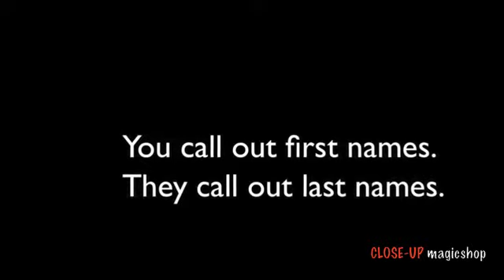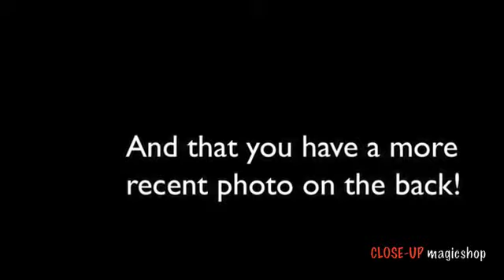Celebrity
Sin duda, Celebrity es la razón por la cual un día creé Smart-Ass. Es la perfecta unión de un efecto increible con un efeto comercial.

Bill Abbott

Así es, Celebrity es un efecto comercial, ocupa poco espació pero llena el escenario gracias a su presentación.

Es cómico, sorprendente, particiativo. y mucho mas.

Vamos a resumir el efecto lo máximo:

Hablas sobre los famosos y todo lo que envuelve a ese mundo, incluso realizas una prueba de conocimientos de revistas del corazón... por ejemplo preguntas los apellidos de Antonio "Banderas" grita todo el mundo, Isabel "Preisler" , Penélope "Cruz",  y seguro que varios Gags pueden salir de la lista de nombres que elijas...

Ahora sacas a un espectador y lo sientas en una silla junto con un sobre donde está tu predicción.

Entregas una baraja con nombres escritos, los mismos que habías mostrado anteriormente y pides al espectador que corte por la mitad y coloque un montón en cada mano, que piense y el montón que no quiera lo lance hacia atrás. asi sucesivamente hasta que libremente se eleige uno de los nombres.

Se dice que se va a sacar la foto del famoso desnudo!, y cuando se muestra aparece un bebe de meses. pero mas tarde después de las risas, despliegas la foto del bebé y aparecerá el famoso elegido.

Características:

    * Se puede hacer rodeado.
    * Se puede hacer en Close-up o Escenario.
    * Se resetea en segundos.
    * Ocuap poco espacio pero llena el escenario.
    * Es cómico y sorprendente
    * Es una rutina profesional testada cientos de veces.
    * No es un juego de cartas
    * La silla es prestada.
    * No se cambia el sobre
* Y se puede hacer desnudo si se quiere. ¿?¿?

      Baraja especial  y en blanco para colocar tu lista de famosos.

      Sobre especialmente resistente para el efecto

      DVD con instrucciones.

-Número para convenciones.

-Número familiar.

-Detalles e ideas